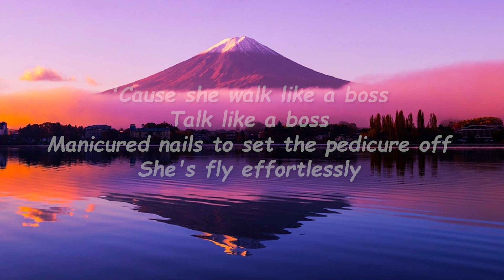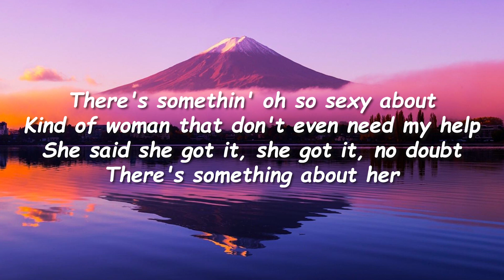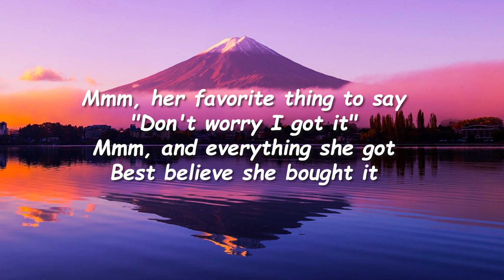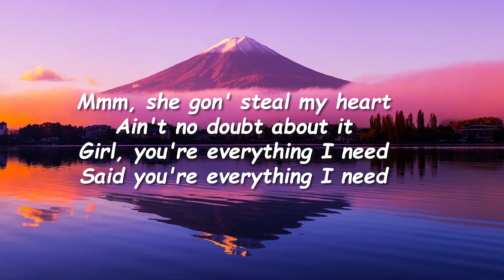Ne-Yo - Miss Independent (Lyrics)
Music